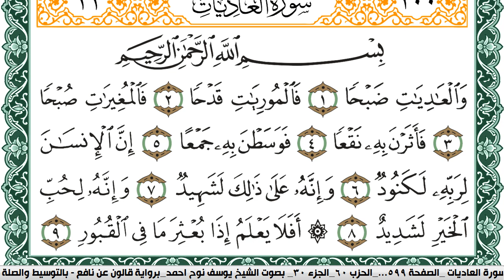سورة العاديات مكتوبة يوسف نوح احمد Surah Al Adiat برواية قالون عن نافع بالتوسيط والصلة | كنوز الهدى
الكلام الذي في الأسفل لغرض نشر المقطع فقط :

كنوز الهدى

كنوز الهدى,
كنوز الهدي,
كنوز,
الهدى,
الهدي,
قران كريم
قرآن كريم
قرءان كريم
قران
قرآن
قرءان
القران الكريم
القرآن الكريم
القرءان الكريم
القران
القرآن
القرءان
قران كريم,
قران كريم,
KonoozAlhuda
konoozalhuda
konooz
Konooz Alhuda